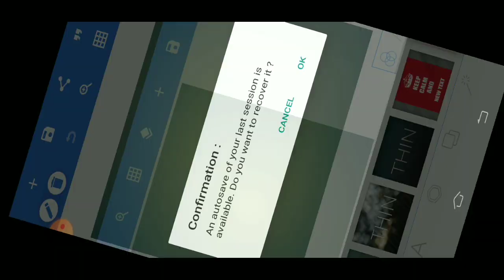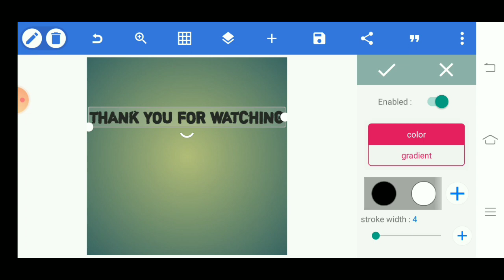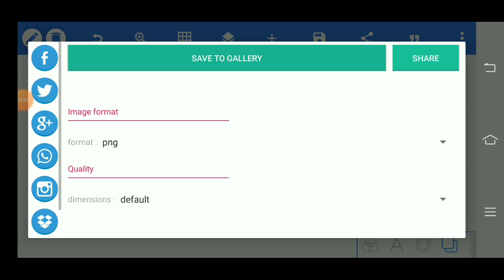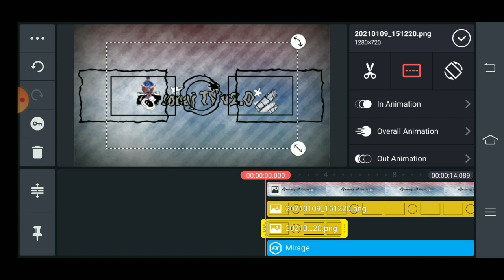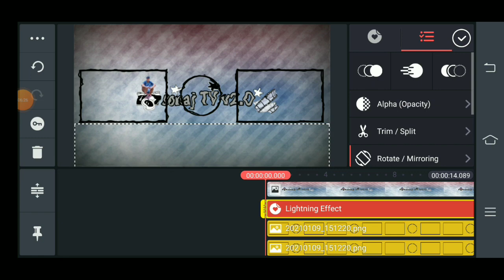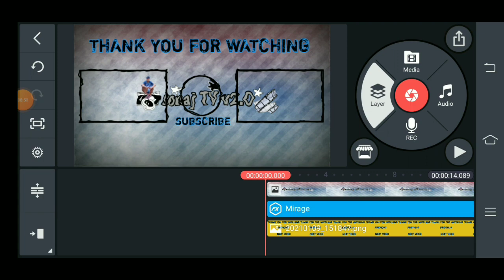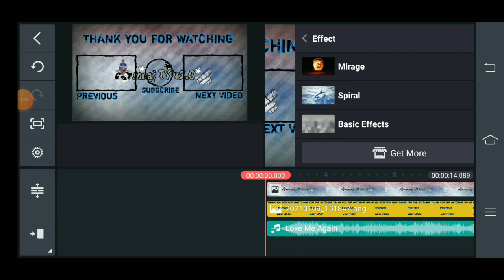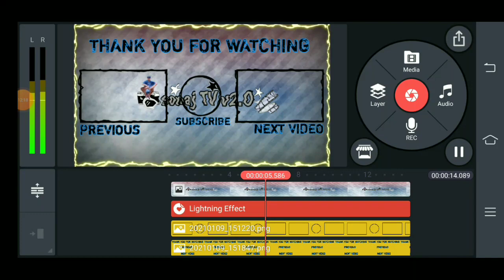Paano gumawa ng YouTube Endscreen Using mobile phone | sonaj TV v2.O | Basic tutorial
Salamat mga lalabs